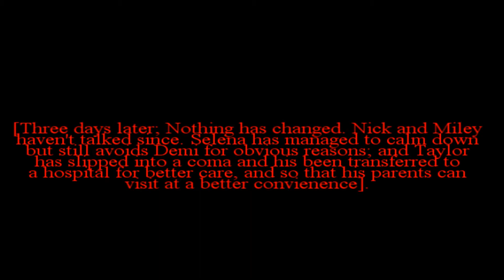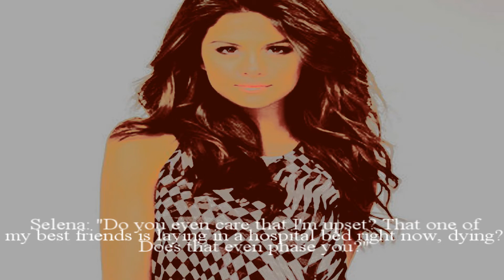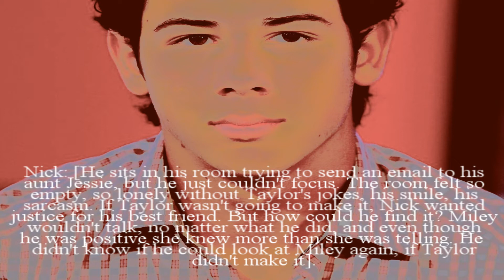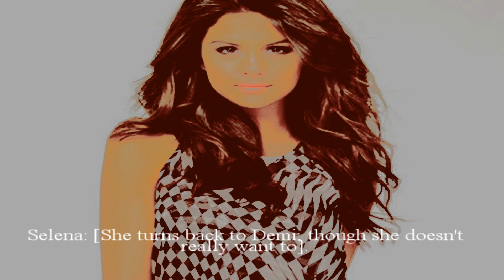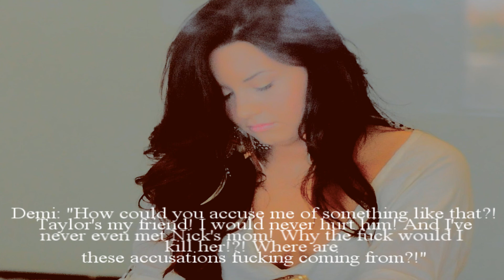Blinded.// A Niley Movie.// Part Sixteen.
Sorry it's short, but I figured that was a good spot to end it. [:
I'm thinking this movie is going to go to twenty.
I know what you're thinking...HOW WILL YOU POSSIBLY FINISH BY TWENTY WOMAN!?
I have my ways. [;
Love you all!! [:
-Nileyroxx93